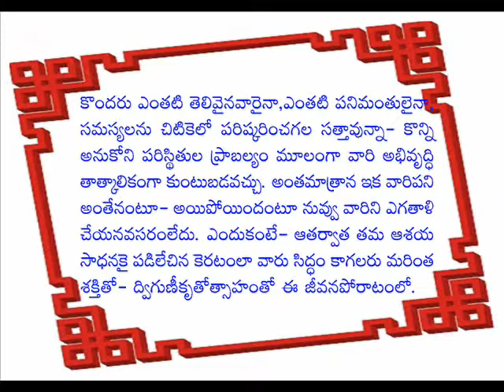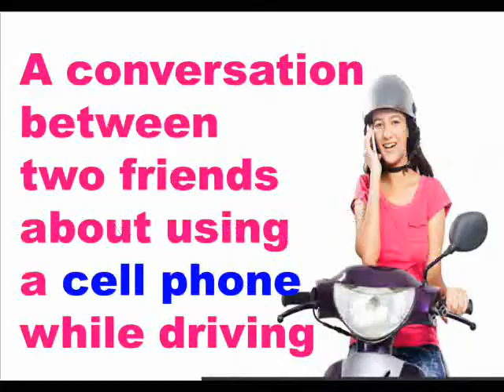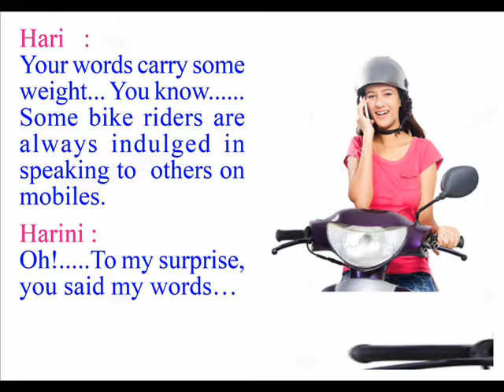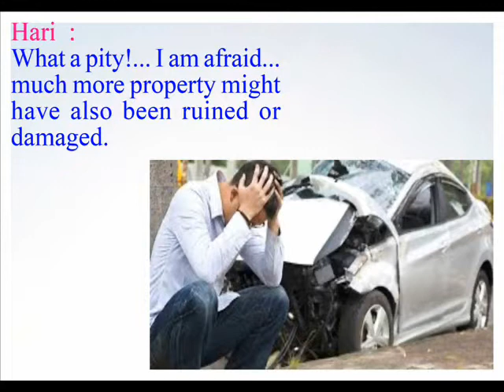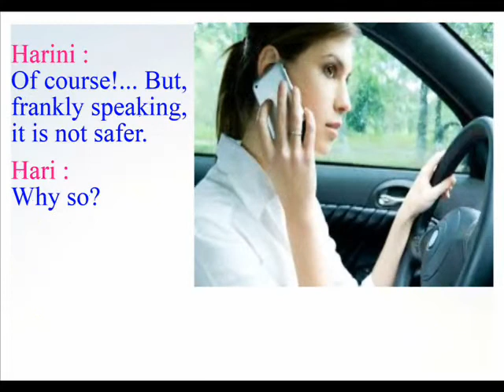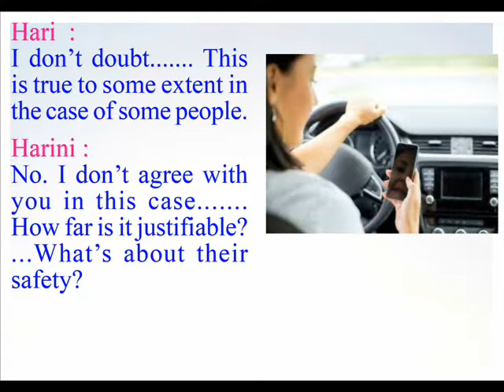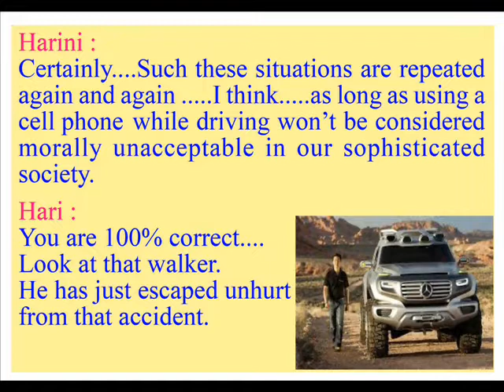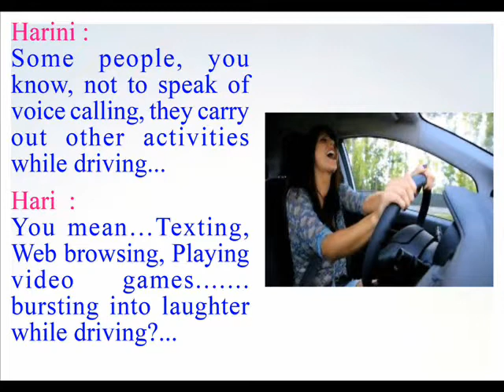A conversation between two friends about using a Cell Phone while driving